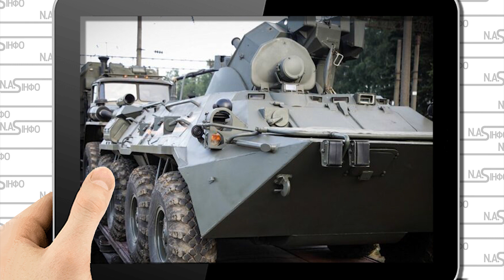ЗВО розбили! Поклали всіх: еліті РФ кінець. Тисячі цинків. Почалось, Москву стрясло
Західний військовий округ (ЗВО), який вважався елітним у лавах ЗС РФ, зазнав тяжких втрат у війні з Україною.